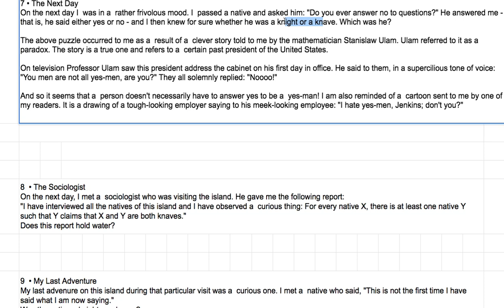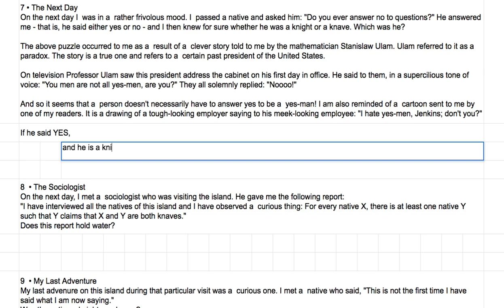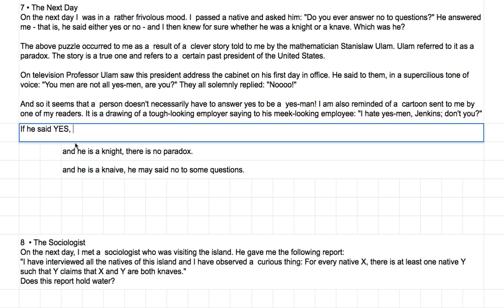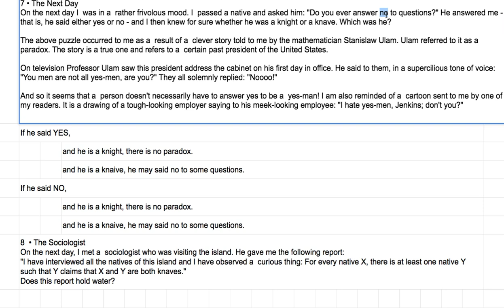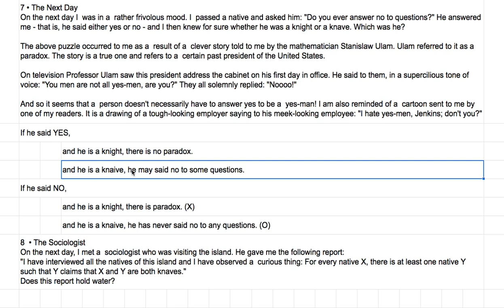[영어의 구조] 240 - 일곱 째 퍼즐과 솔루션